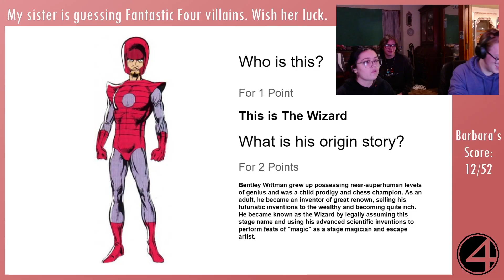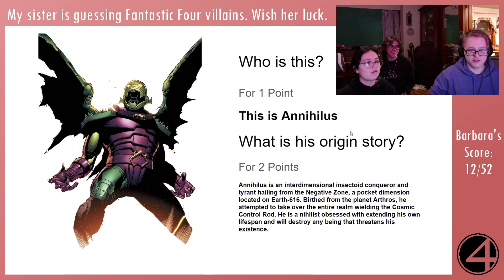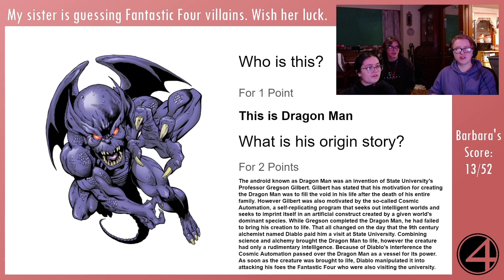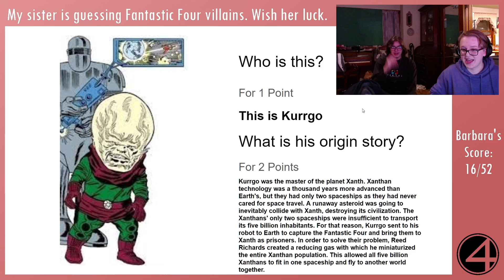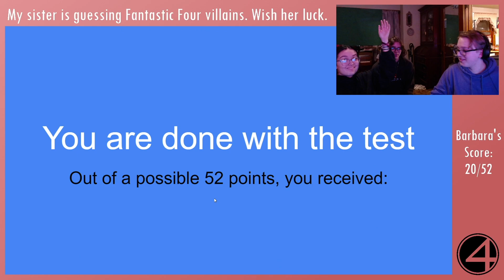Barbara and Kobe Guess Fantastic Four Villains: Part Two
This is it. The epic conclusion. Will Barbara be able to figure out the backstory of villains such as the dreaded Kurrgo? Will Kobe unearth the secrets of Dragon Man's past? All this and more in this thrilling video.